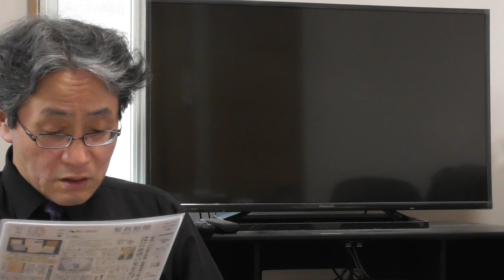271 無理なカネ集めを誘発し宗教団体本来の目的から逸脱する現金の寄附を禁止せよ・創価学会は現金の寄附をする財力があるのなら全ての免税特権を返上して納税せよ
仏教宗学研究会では、宗教団体が現金の寄附を出すことを禁止すべきである、という問題提起をしてきている。その中で、創価学会が国内、国外のあちらこちらに現金の寄附をばらまいていることを批判してきております。なぜ宗教団体の現金寄附がダメなのか。1には、宗教の本義は、言葉の説法や慈善活動やボランティア活動といった行動であるはずで、現金の寄附のバラマキではないはずです。2には、宗教団体には、カネをもっている宗教団体がある一方で、カネのない宗教団体もたくさんあります。現金の寄附を出すには、それなりの財力、経済力を持っていなければならないわけで、現金の寄附を「是」とした場合、これは財力、経済力を持った宗教団体が有利になります。カネのない宗教団体は、現金の寄附をやりたくてもできない、逆にカネを持っている宗教団体は、現金の寄附をやりたい放題になり、著しい不公平が生じます。宗教団体の間で、こんな不公平が生じるのは、由々しき事態ではないでしょうか。3には、現金の寄附を「是」とした場合、カネを持っていないと現金の寄附ができないわけですから、どんな手段を使ってでも、カネ集めをやろうという宗教団体が出てきます。現に、日本の宗教団体の中には、そういう無理なカネ集めをやっている宗教団体が。いくつもあることは承知の事実でございます。宗教団体が無理なカネ集めに走るのは、宗教団体の本来の目的から、大きな逸脱になります。4には、日本の宗教団体は、免税特権を受けており、特に「カネ集め」をやってあつめた巨額の供養金、布施には一切の税金が、かかっていません。宗教団体が、現金の寄附をばらまく財力があるのなら、きちんと日本政府に税金を納めるべきであります。5には、経済力・財力にものをいわせて、国の内外に現金の寄附をばらまくのは、実質的な買収行為です。これらの理由から、宗教団体の現金の寄附を禁止すべきである、と提言しています。そういった中、またまた聖教新聞に、創価学会が現金の寄附をばらまいた記事が出ました。2020年5月2日付け聖教新聞1面の左下です。ここに創価学会がUNHCR(国連難民高等弁務官事務所)に、500万円の支援金を寄附したと載っています。この中で、創価学会がなぜ今回の寄附をしたのか、について「同組織からの支援の呼びかけに応じたもの」だとしています。現金の寄附が批判されていることを、意識して、こんなことを書いているんでしょうか。支援の呼びかけに応じるのであれば、何も現金の寄附以外にも方法はあるんじゃないでしょうか。それから、新型コロナウイルス感染拡大の影響を受けているのは、難民だけではありません。経済活動の自粛の影響で、日本国内にも、困っている人はたくさんいます。10万円の現金給付だけでは足りないとか、売上がゼロになったとか、家賃が払えないとか、休業補償だけでは生活できないとか、いろんな方面の人が政府に支援要請をしています。創価学会が国外のあっちこっちに現金の寄附をばらまく余裕があるのなら、全ての免税特権を返上して、一般の会社法人並みに法人税や固定資産税を納めたらどうなんでしょうか。そのほうが、よほど人に喜ばれると思いますが、どうでしょうか。